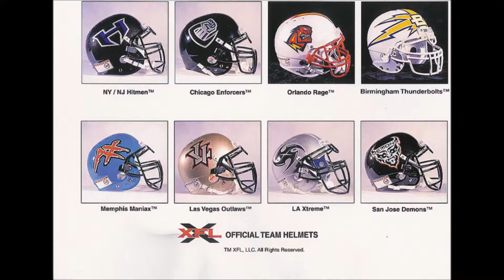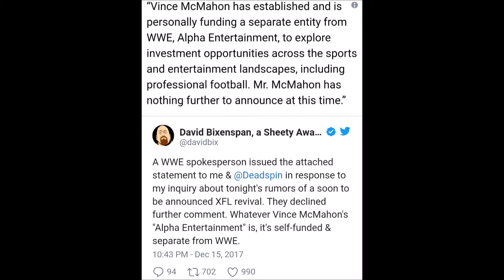Should Vince McMahon Revive the XFL? - Get Chopped #6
Towards the end of last year, there were rumblings that Vince McMahon was bringing back the XFL. Should Vinny Mac do this? The LumberJake asks this question.